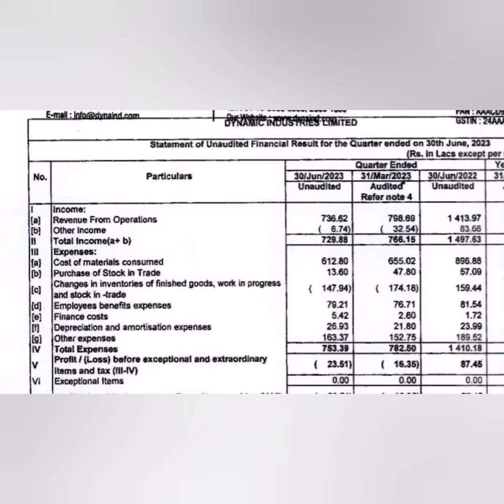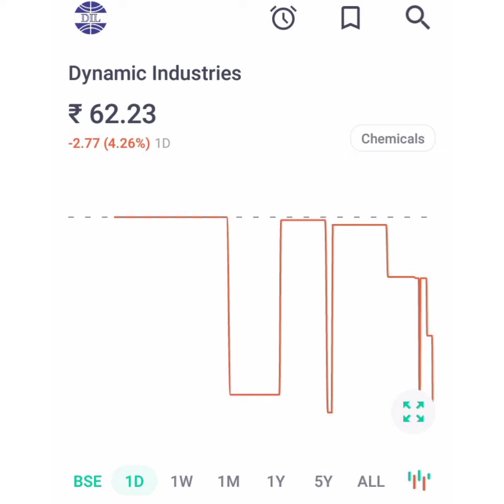DYNAMIC INDUSTRIES SHARE LATEST NEWS📈LONG TERM मे जा सकता हैं 100+💥QUARTER 1 RESULT💥BUY HOLD SELL📉